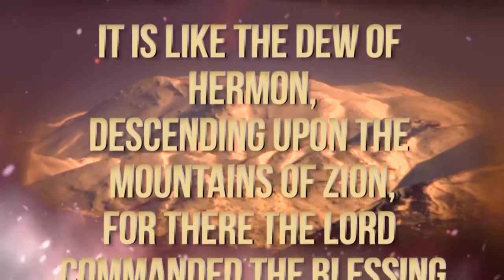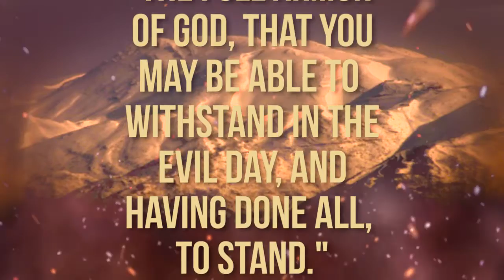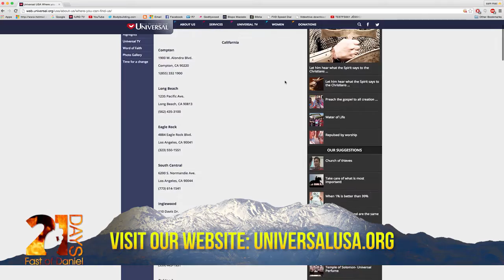21 Days Message 7